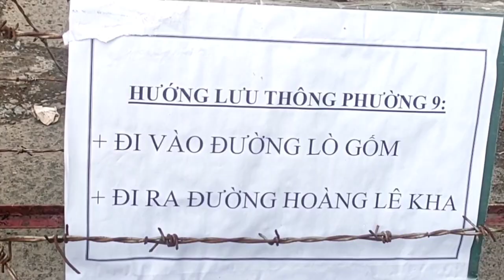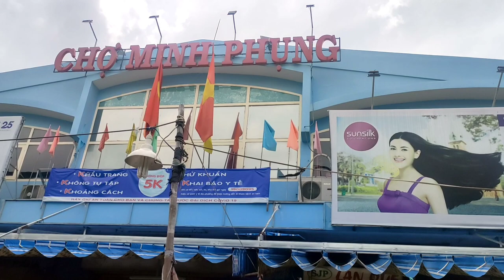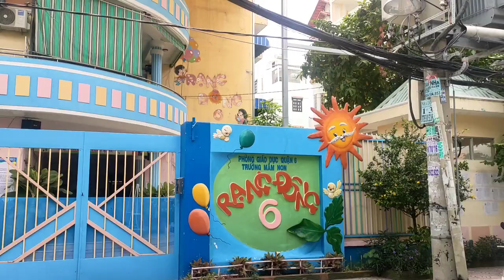Đường Minh Phụng Q6 Khu Phố Của Tôi Trong Mùa Covid.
Vì Dịch Bệnh Covid Phát Triển nhanh nên khắp mọi nơi  ở VN đều có đặt Trạm Kiểm Tra Y Tế cũng như Phong Toả vùng có Dịch. Vì thế nơi Mình cư ngụ cũng không ngoại lệ.Thân Mời Cả Nhà Mình xem Video Vui Vẻ và nhớ Like Share và ĐK kênh cho Mình nhé.Chúc Cả Nhà Mình luôn luôn Vui Vẻ, An Lành Hạnh Phúc, Thành Đạt trong Cuộc Sống và Cùng Chung Tay vượt qua Bệnh Covid này nhé.